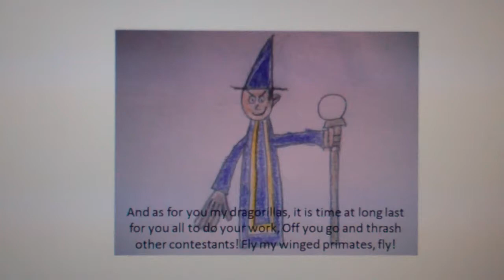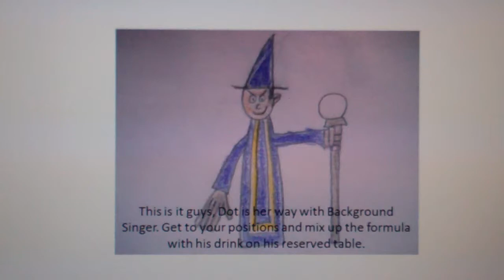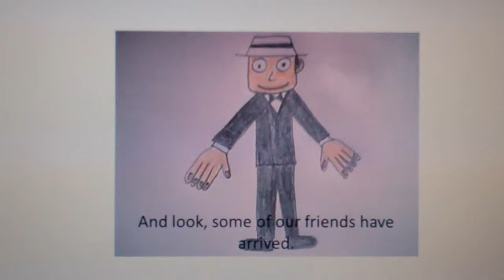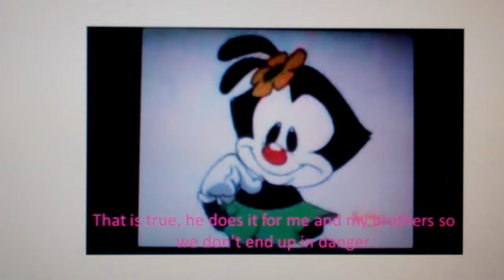Dance-off Part 2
1.) Warner Bros
2.) Amblin Entertainment
3.) Nintendo (Music parts only)
This is the second part of the episode, now that Wizard Waldo has his potion created, Dot has to dress up appropriatly for the dance-off. And when they arrive, we get to see the appearences of Hello Nurse, Babes Bunny, Minerva Mink, and her grandfather, Manfred.

TRIVIA - Originally, an archive sound from Dot was going to be played, but due to audio problems, it remains silent.

GOOFS -
1.) The text can be hard to read in some scenes.
2.) Just ignore some of the off-screen noises.

(Dragorillas take off)